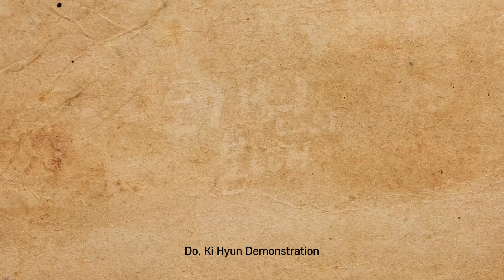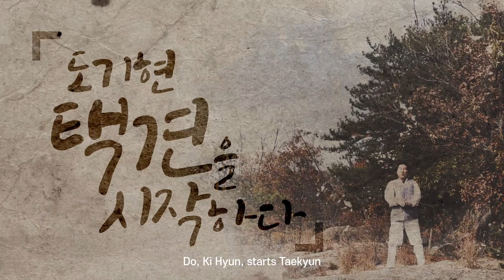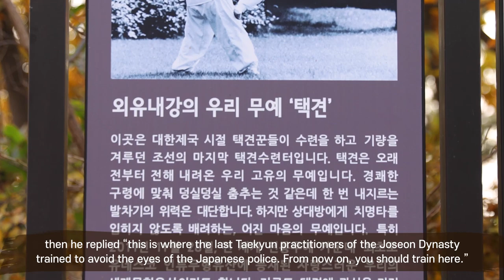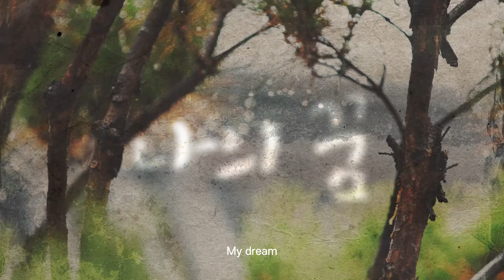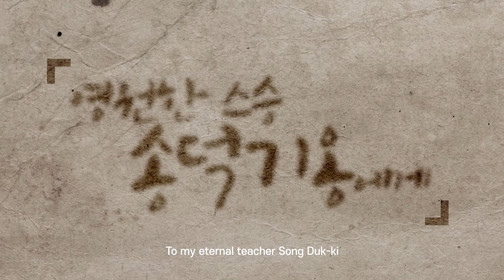ENG Sub) 왜 택견인가? 송덕기 스승님의 직계 제자 도기현 회장의 택견 풀 스토리 [Master Hwang TV]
무예를 수련하는 사람들은 저마다의 목적이있습니다.
강해지기 위해서
호신술을 익히기 위해서
인내를 기르기 위해서
체력을 기르기 위해서 등등.
결련택견협회 도기현 회장의
인터뷰를 통해 택견을 수련하는 목적은 무었인지
또 송덕기 스승님을 만나 택견을 익히게 되고
무엇을 위해서 평생을 택견을 위해서
바쳤는지 진솔한 이야기를 들어볼 수 있습니다.